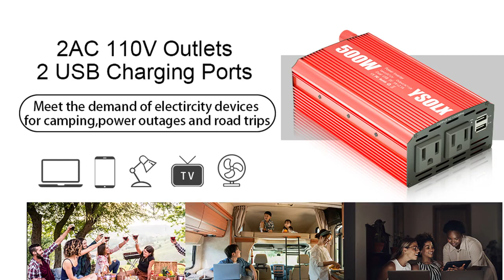Unveiling the Ultimate Road Trip Secrets ?✨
? Embark on an Epic Adventure! Join us as we uncover the Ultimate Road Trip Secrets – the hidden gems, breathtaking landscapes, and thrilling experiences that will leave you awestruck! Buckle up, hit the road, and prepare for the journey of a lifetime. Don't miss out on this extraordinary escapade! ?✨